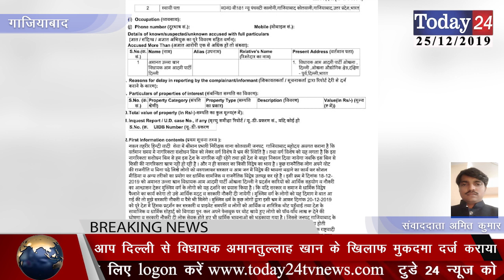आप दिल्ली से विधायक अमानतुल्लाह खान के खिलाफ मुकदमा दर्ज कराया | Today24